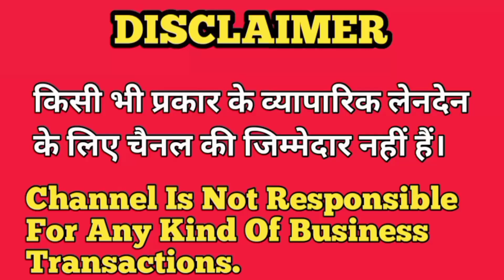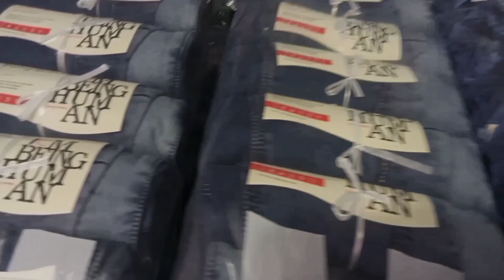FUNKY JEANS MANUFACTURER IN KOLKATA | KIDS JEANS MANUFACTURER IN KOLKATA | OWAIS URBAN WEAR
किसी भी प्रकार के व्यापारिक लेनदेन के लिए चैनल की जिम्मेदार नहीं हैं |
Channel Is Not Responsible For Any Kind Of Business Transactions.

. SELLER INFORMATION.

OWAIS URBAN WEAR

 🚸 Metiabruz market
     Karbala Road
     KARIM MARKET
    Near-DM dresses
Saturday/Sunday

🏠Home address---
Chatta kalikapur
Chatta bazar
Maheshtala
Subid Ali Road
Chatta pool ka paas
Rahamania masjid ( spot )
Kolkata- 700140

From khiddirpur hide road extension to jinjira bazar to dakghar to chatta bazaar .

 Home address---
Route direction--- budge budge tank road hoke dakghar stopage uha se CHATTA BAZAR

 Home address---
From sealdah station to AkRA station to dakghar stopage to chatta bazar..

From Howrah 259 no bus
From dharmatala 77A no bus
To dakghar stopage to chatta bazar

You can take a TAXI direct to chatta bazar

1funky jeans manufacturer of Kolkata
2 Kolkata jeans market
3 jeans manufacturer in metiabruz
4 cheapest jeans wholesaler
5 kids jeans Manufacturer in Kolkata

VIDEO DECLAIMER